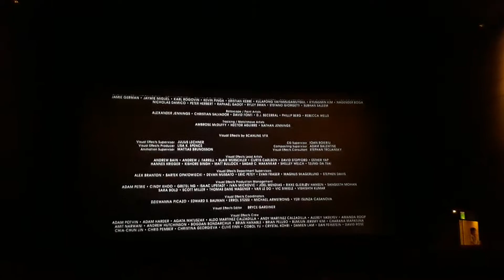20190709 스파이더맨 파 프롬 홈 엔딩 크레디크15초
엔딩.